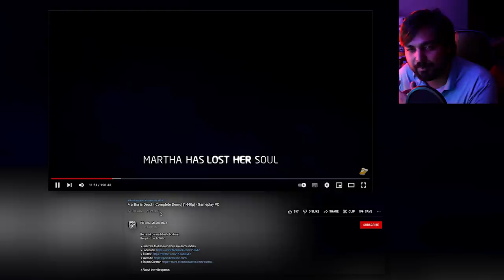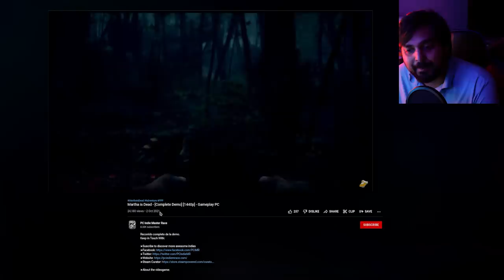Sony Has a Censorship Problem...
Hello guys and gals, it's me Mutahar again! This time taking a look at a recent game just weeks out on the Playstation 4 and 5 facing a hit of censorship just before release. Why is "Martha is Dead" being censored? Let's find out!